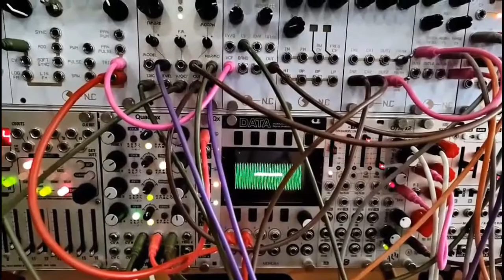Bad Musician: Qu-Bit Chord, Surface, Plaits & Arbhar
This one is called Bad Musician. A small concept piece of that one musician who has to derail what was otherwise a good jam. Didn't have anyone specifically in mind, and the person was definitely not a guitar player.

Got a nice chained envelope here with Quadrax. A slow attack with fast release then a burst envelope triggered by the EOR of the first. Also a great sounding triangle wave from the CEM3340 into I Can't Believe It's Not a VCO.